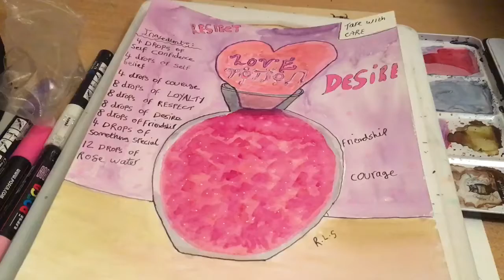painting a love potion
In this video I will painting a love potion 😍